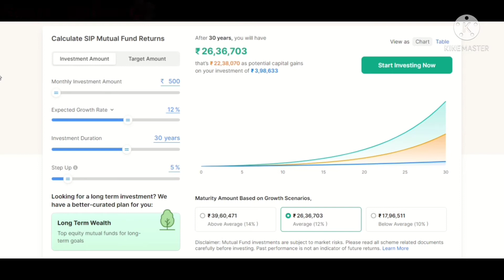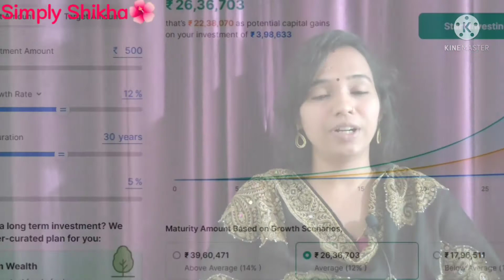क्या आप कम उम्र में अमीर बनना चाहते हैं? | Early Age investment | Financial Freedom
Dear Friends,
This video is targeted to Youngster to emphasis on early age investment and its benefits, provide them Financial independence and freedom.

REGISTER to UPSTOX using below link to invest in Mutual Fund, Stocks, Gold, IPO, F&O and Commodity
One Platform for all kind of investment and tracking

Please comment which one you liked the Most